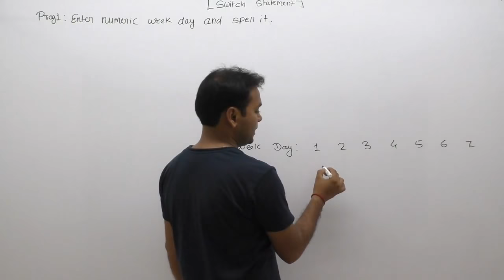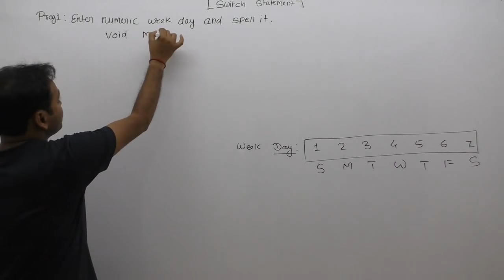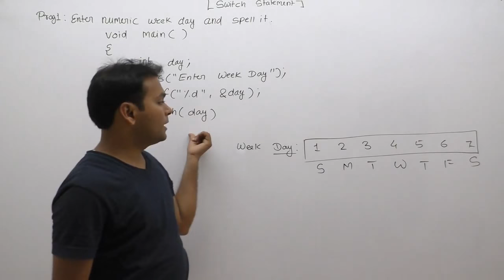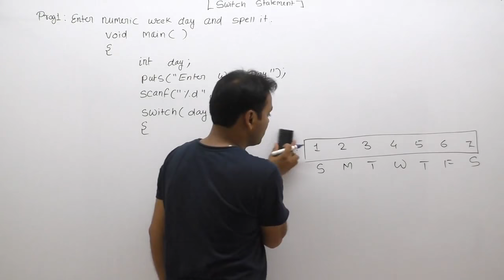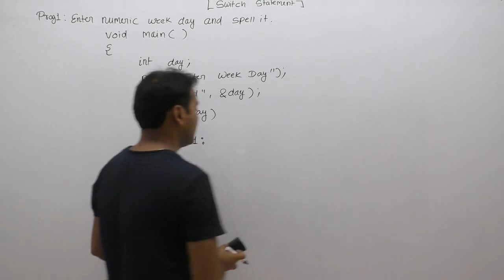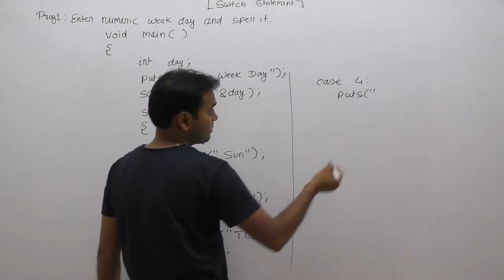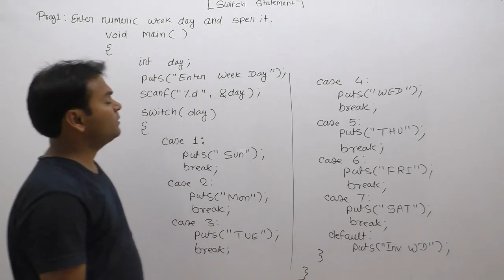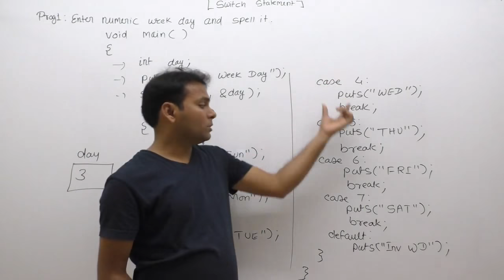C program enter numeric week day and spell it |c program that spells numeric week day|Part424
Description: C program enter numeric week day and spell it